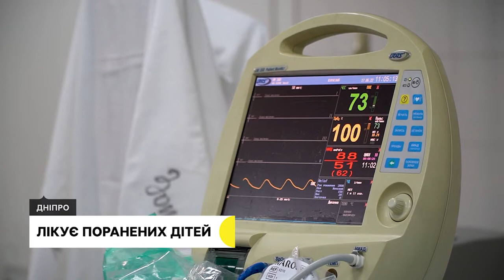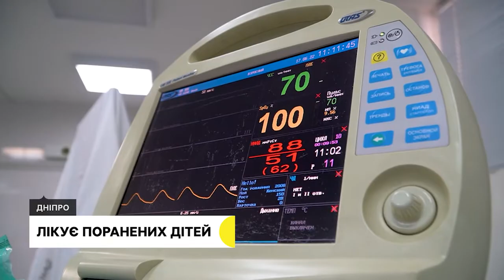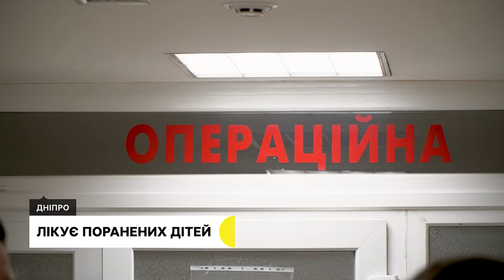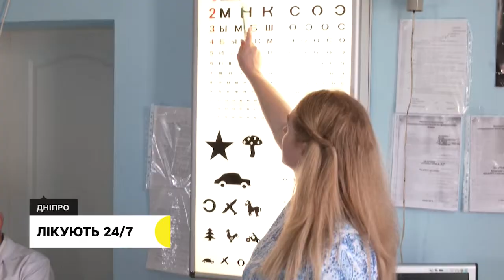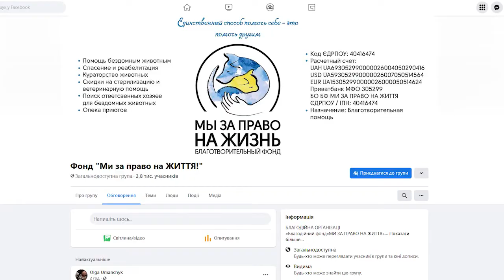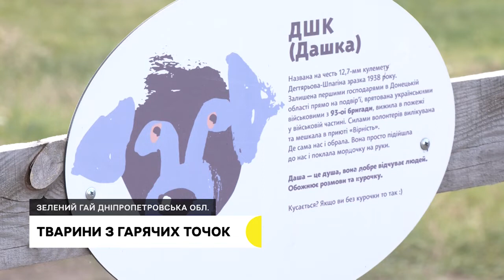Наслідки обстрілів в Апостолово | 17.06.22